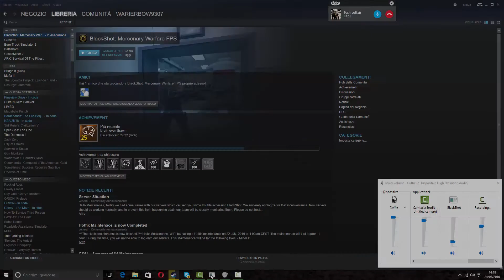MORTI HOT SU BlackShot con Pathhd98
Secondo video su BlackShot: Mercenary Warfare, un free to play disponibile gratis su Steam!
Video fatto in collaborazione con Pathhd98.